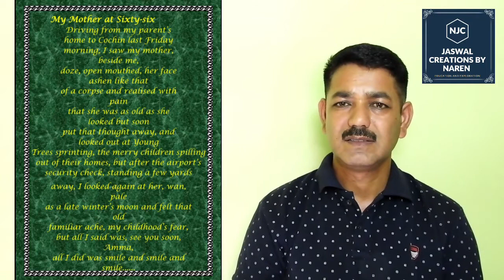My Mother at Sixty Six HIndi Explanation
Poem is explained in Hindi language for students for better Understanding.